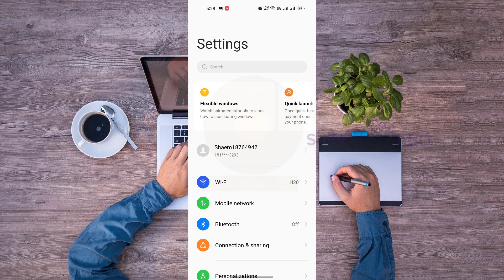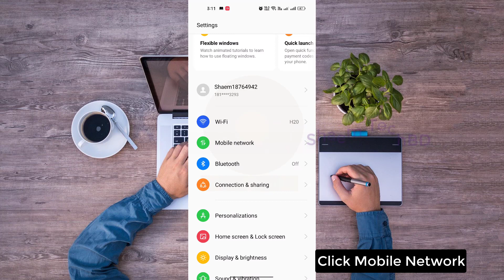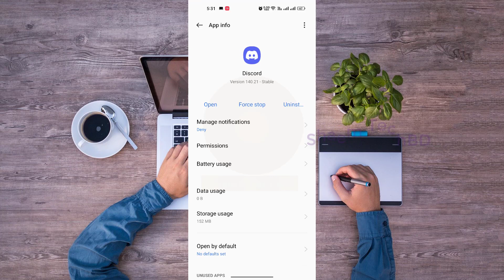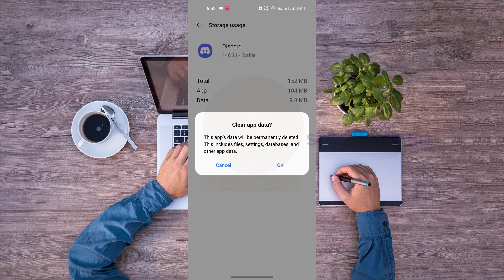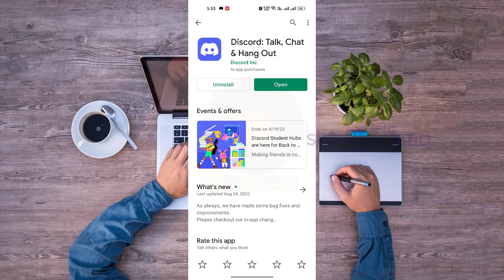How to Fix Discord App Not Working On Sim Data | How To Fix Discord Network Connection Problem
How to Fix Discord App Not Working On Sim Data | How To Fix Discord Network Connection Problem.fix discord internet connection problem Discord not connecting properly upon startup can be frustrating as it can prevent you from not only sending messages fix discord network connection problem but accessing most of the content already downloaded onto the app.fix discord network connection problem android A looping “Connecting” animation is often the main sign of Discord not working though you may also encounter connection problems fix discord internet connection problem android when trying to access third-party connections or sending and receiving messages.

Your Quary-
1.fix discord no internet error
2.discord rtc connecting
3.how to fix lag discord
4.discord lag fix
5.discord not working
5.why is discord not working
6.discord not working on phone
7.discord mic not working fix
8.how to fix discord not opening
9.how to fix discord not launching
10.discord internal server error
11.discord connecting
12.how to fix discord glitch
13.why does discord keep loading
14.why isnt discord working
15.discord suck on connecting
16.discord loading glitch
17.why does my discord keep saying connecting
18.how to fix discord black screen
19.discord camera not working
20.discord camera black screen
21.mic not working discord
22.discord overlay not working